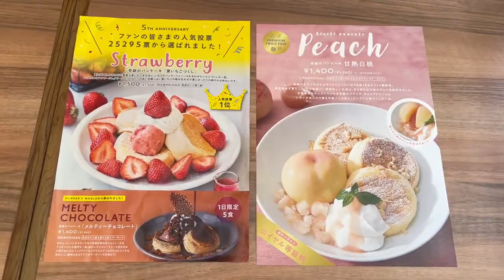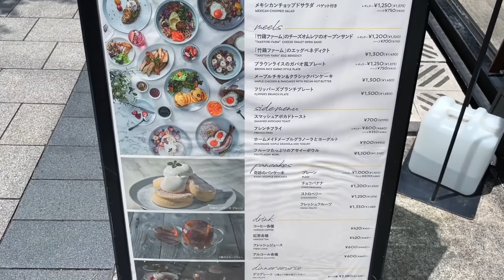yummy foods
I would like to share all kind of foods to all the people in the world please enjoy with my channel.